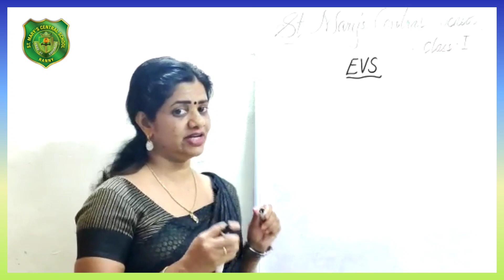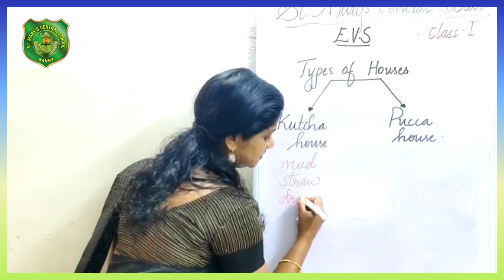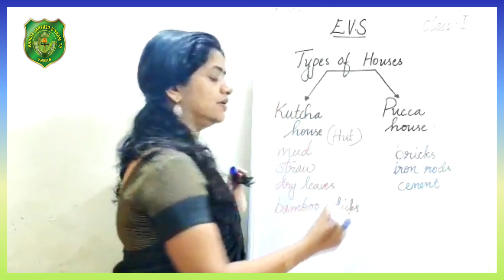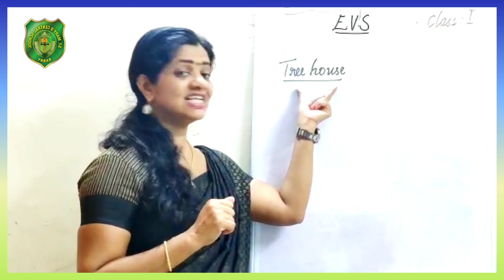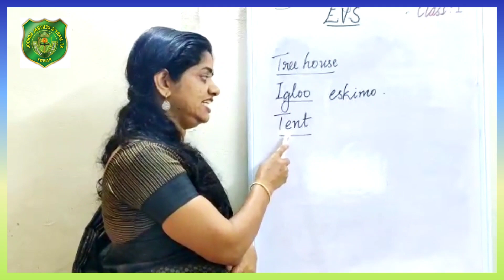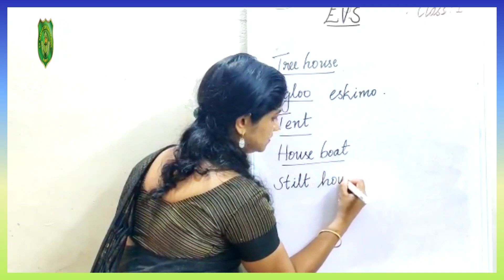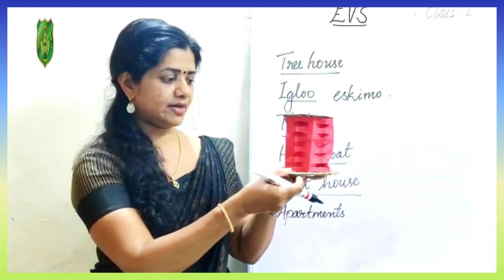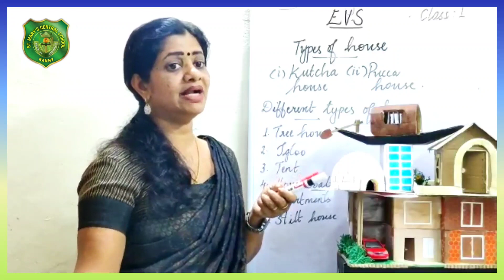Environmental Studies || Chapter : 8|| 2/2 || Our Houses|| By : Privy Leo